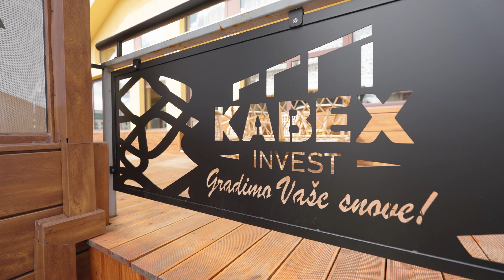KABEX Zgrada Centar 4K